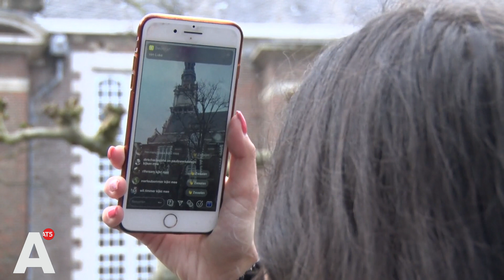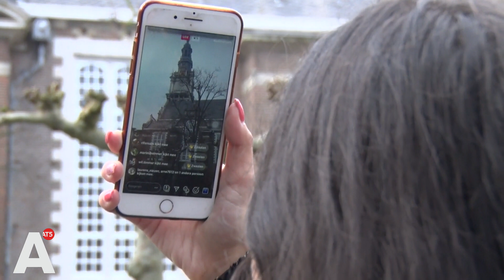Eerbetoon aan David Bowie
Deze week is het vier jaar geleden dat David Bowie is overleden. Als eerbetoon vond er vanmiddag daarom een carillonconcert plaats in de Zuiderkerkstoren.

Meerdere toeschouwers hadden zich rond de kerk verzameld. 'Dit is iets bijzonders', zei een van hen. 'Ik luister niet elke dag naar David Bowie, maar ik ben dol op zijn stem en zijn liedjes.'

Even na half drie was het concert te horen. 'Het is nog een cadeautje ook', zei een andere toeschouwer. 'Mijn vriend is groot Bowie-fan en ligt ziek op bed. Nu heb ik het voor hem kunnen filmen.

Ook in de Westertoren en Oudekerkstoren vond er een concert ter ere van de overleden Britse zanger plaats.